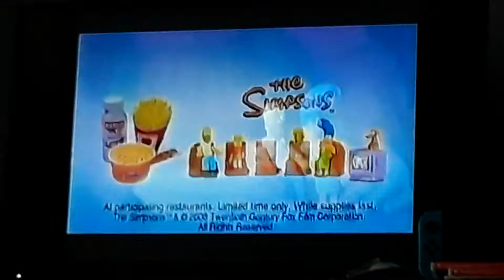Burger King the Simpsons couch-a-bunga 2008 commercial